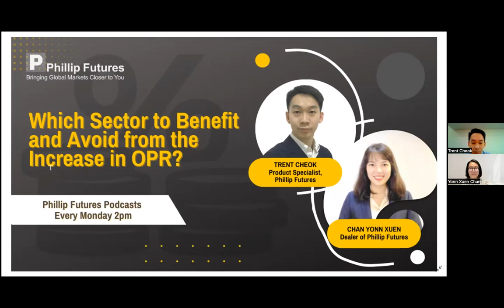Which Sector to Benefit and Avoid from the Increase in OPR?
Bank Negara Malaysia (BNM) on Wednesday increased the overnight policy rate (OPR) by 25 basis points to 2% from a record low of 1.75% as global inflationary pressures have increased sharply and after taking into account of the sustained reopening of global economy and improvement in labour markets.

Listen to our upcoming podcast as we discuss the potential trading opportunities in the Malaysian stocks. New episode of Phillip Trading Podcast to be aired on Monday, 16 May 2022 at 2pm!